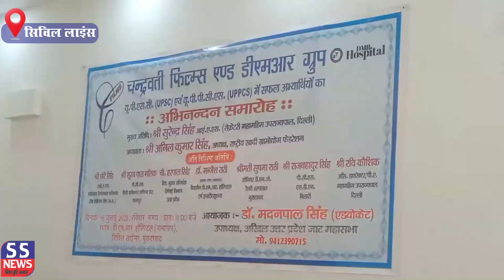चंद्र वती फिल्म्स मुंबई और डीएमआर हॉस्पिटल के संयुक्त तत्वावधान में 15 वें अभिनंदन सम्मान समारोह का